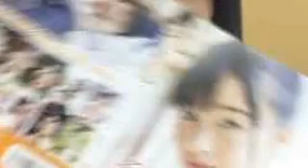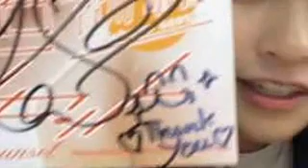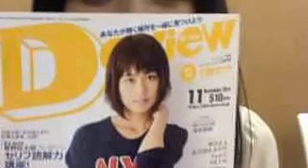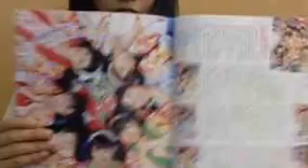百晴ツイキャス動画 10.1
2014年10月1日に百川晴香が行ったツイキャス動画。